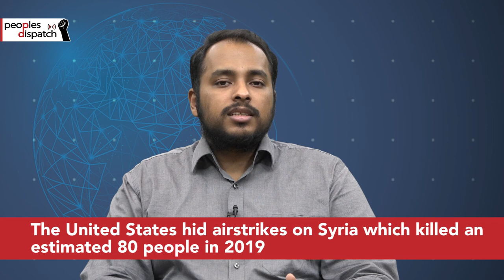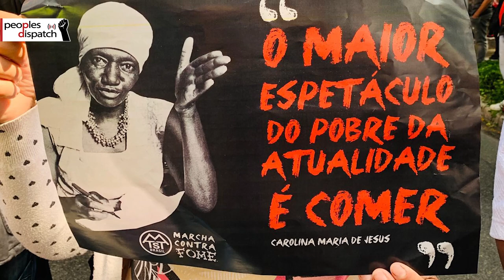Daily Round-up|Activists slam state “necropolitics” as Ecuador prison riot kills 68 & other stories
In today’s episode of the Daily Round-up we take a look at a prison massacre in Ecuador and the wider conditions of criminalization; a New York Times report on the cover-up of a 2019 U.S. airstrike on Syria which killed an estimated 80 people; and a March Against Hunger by workers to protest the worsening socio-economic crisis in Brazil.